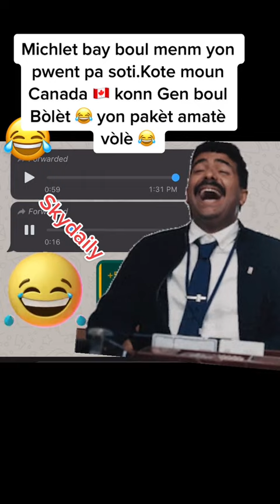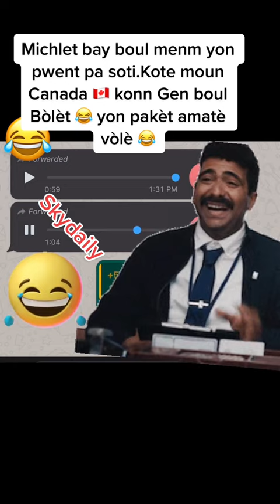Michlet kotew jwen boul djab sa yo? Kote moun canada konn gen boul??